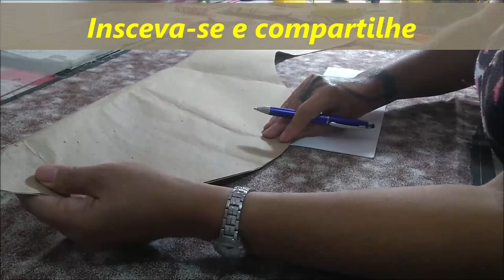Como fazer umTapete com retalho formato peixe em tecido tricoline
Tapete feito de tecido tricoline e forro de brim nas cores marrom e amarelo.Utilizei manta resinada 1, viés na cor amarelo e marrom, cola temporária e 90 quadrados no tamanho de 10x10cm para fazer cada triângulo. Utilizei como acabamento faixas de 4 cm de largura para servir de guia para prender os triângulos.
As faixas também eram de tecido tricoline.
Todos os tecidos foram lavados para encolher e sangrar o que podiam.